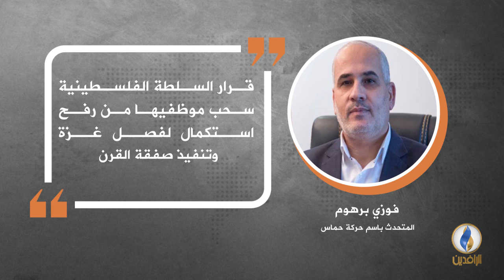في دقيقة .. أبرز التصريحات الصحفية ليوم الاثنين